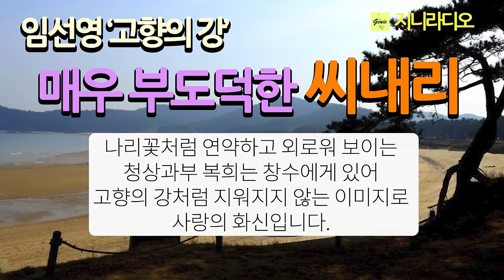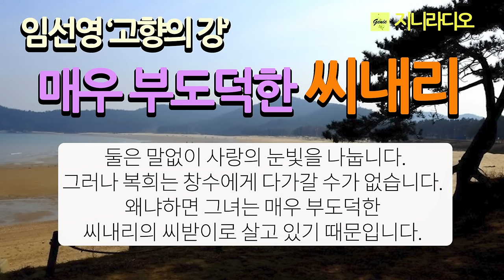매우 부도덕한 씨내리의 씨받이로 살아가는 청상과부 복희, 사랑하는 사람에게 다가갈 수 없는 그녀의 운명/ 임선영 소설 '고향의 강'/ 책읽어주는여자/ 지니라디오/ 오디오북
*작품명; '고향의 강'(임선영 소설 '행복한 여자' 중)
*지은이; 임선영
*출판사; 장원(1996년)

* "내 자슥은 사내 구실을 할 수 없느니라."
   "결혼 첫날 밤 뜨거워야 할 남편의 몸이 몹시 싸늘하더군요. 처녀에서 이제는    완숙한 여인이 된다는 흥분과 기대와 두려움 속에서 저는 남편의 손길을 기다 렸지만 그는 끝내 외면하고 등을 돌린 채 첫날밤을 넘겼어요."

  오늘은 임선영 작가님의 소설 ‘행복한 여자’의 첫 번째 테마 ‘고향의 강’을 낭독해 드립니다.
  나리꽃처럼 연약하고 외로워 보이는 청상과부 복희는 창수에게 있어 고향의 강처럼 지워지지 않는 이미지로 사랑의 화신입니다. 둘은 말없이 사랑의 눈빛을 나눕니다. 그러나 복희는 창수에게 다가갈 수가 없습니다. 왜냐하면 그녀는 매우 부도덕한 씨내리의 씨받이로 살고 있기 때문입니다.
  어떤 이야기인지 함께 하시겠습니다. 편안한 시간 되십시오.

[임선영 작가]
* 충남 아산 출신
* 서울대학교 사범대학 졸업
* 충남 연산중학교, 강경중학교, 논산중학교 교사 역임
* 1987년 여성중앙 르뽀작가로 문단 데뷔
* 한국여류문인협회 회원
* 주요작품; '헬로우 미미', '별난 여자', '희나리', '귀휴', '행복한 여자', '억새풀' 등

[타임라인]
00:00:09  인트로
00:01:25  이야기 본문